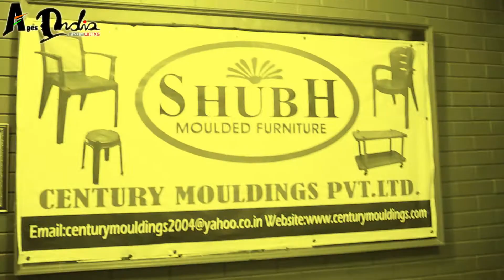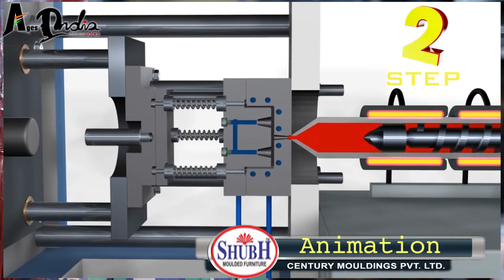SHUBH FURNITURE BHOPAL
First Plastic Moulding Furniture Factory in BHOPAL.